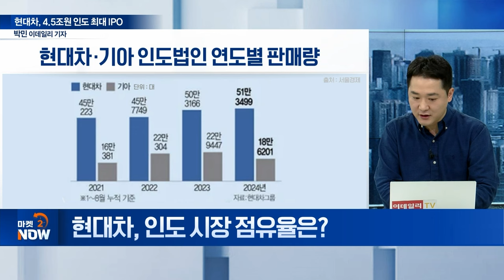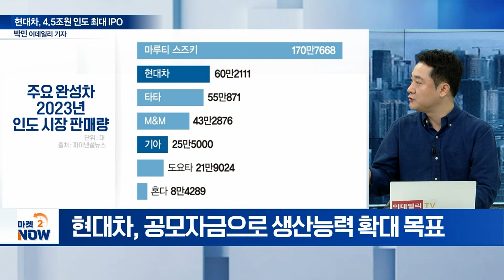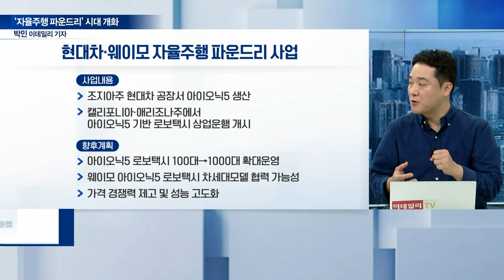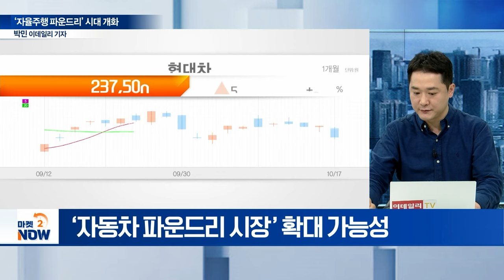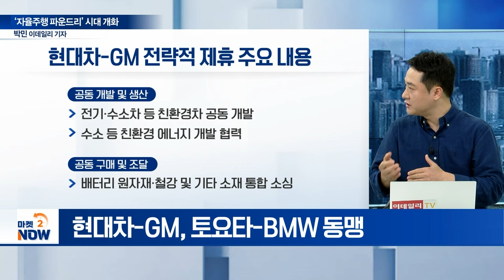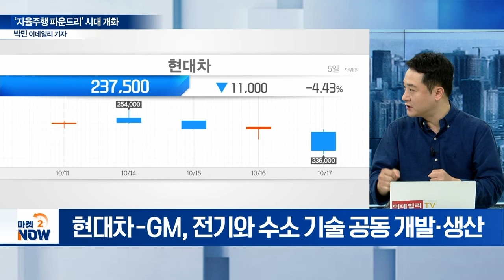‘차이나 프리’ 현대차 약진... 인도 IPO에 오일머니 총집합! [이데일리 인사이트] | Market Now 2 (20241017)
주제1: 현대차, 4.5조원 인도 최대 IPO
Q. 현대차 4.5조원 인도 최대 IPO... 분위기는?
Q. 현대차, 인도 IPO 역사 새로 쓰나?
Q. 현대차 인도 법인, IPO 확보 자금 활용은?
Q. 현대차그룹, 中 시장 고전... 묘수는 ‘인도’?
Q. 현대차, 인도 시장 점유율은?

주제2: ‘자율주행 파운드리’ 시대 개화
Q. 현대차-웨이모 파트너십... 업계 평가는?
Q. 현대차, 웨이모 공급 시기는?
Q. 현대차-웨이모 맞손... 車 파운드리 시대 개화?
Q. 글로벌 완성차 ‘적과의 동침’... 속내는?
Q. 현대차-GM 동맹... 시너지는?